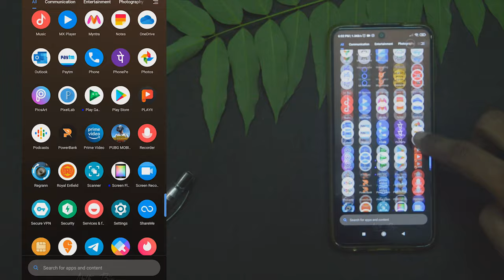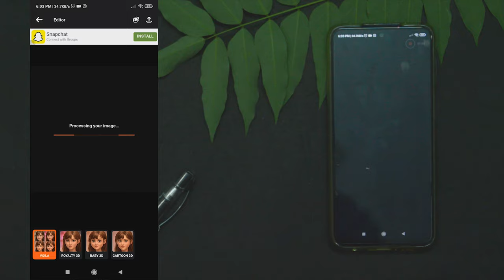Edit Your Photos to Cartoon. Just in ONE Click !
Use abithbiju​ for getting featured

Gear Used
Camera : Nikon D3200 , Nikon D5200
Mobile : POCO F1, POCO M2 Pro , Samsung M31S
Mic : Boya M1
Gimbal : Vlog Pocket